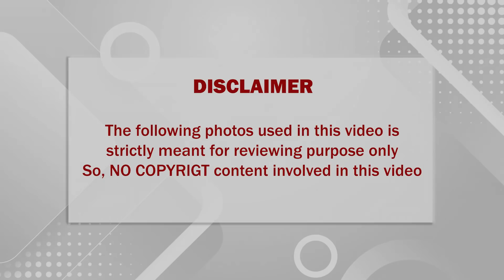உளவுத்துறை மூலம் சற்றுமுன் வெளியான அடுத்தடுத்த திடுக்கிடும் தகவல்